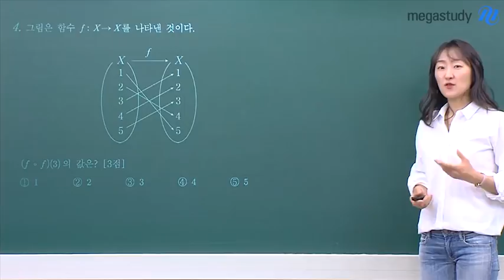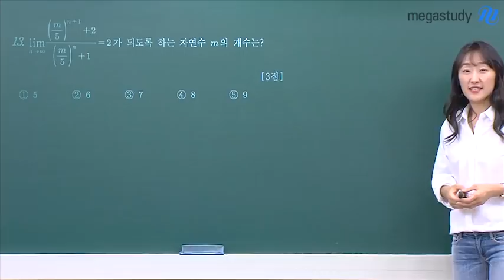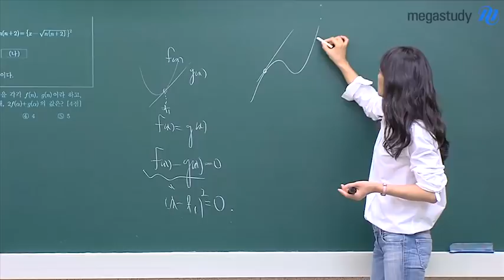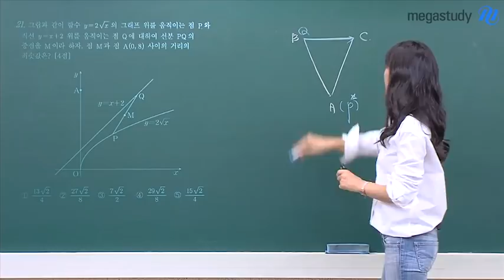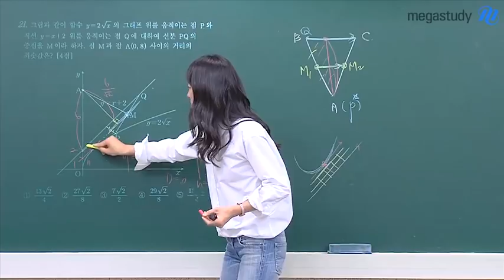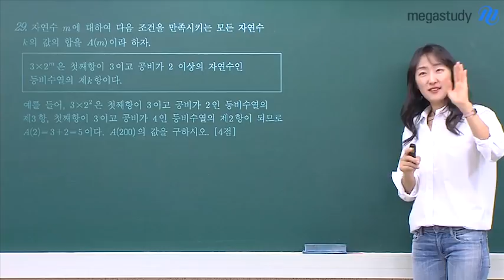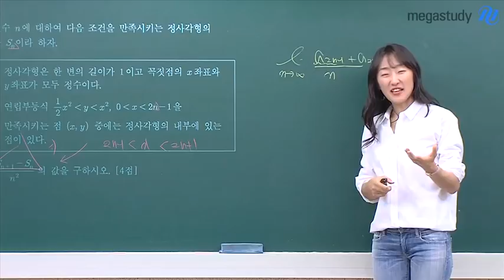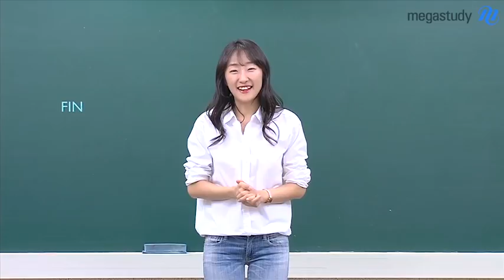[메가스터디] 수학 오르새 쌤-2019 3월 학평, 수능의 씨앗을 찾아라!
오르새 선생님의 3월 학평 [수학나형] 총평

각 문항별로 출제 포인트와 해결법을 확인해보세요.
3월 학평에서는 수능의 씨앗을 찾는 것이 중요합니다 :)